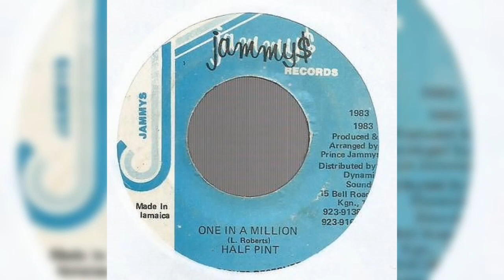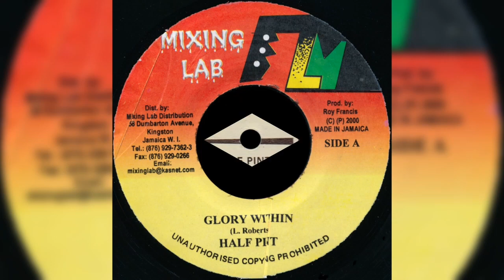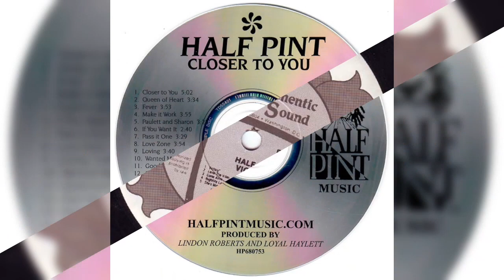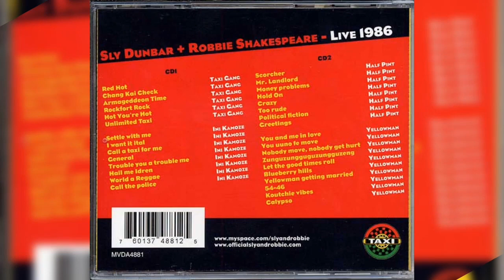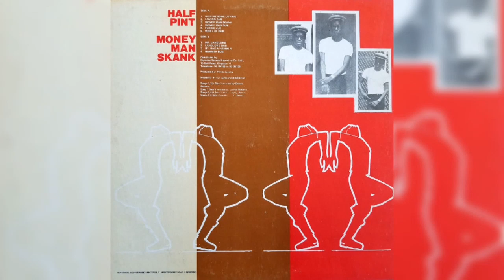HALF PINT - DISCOGRAFIA EXCLUSIVA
HALF PINT, nascido em 11 de novembro de 1961 e às vezes creditado como Lindon Andrew Roberts é um cantor jamaicano de dancehall, ragga e reggae.

Ele é originário do enclave de Rose Lane, em West Kingston; uma comunidade que produziu artistas de reggae como Bob Marley, Dennis Brown, Peter Tosh, Lee "Scratch" Perry e Toots Hibbert.

Half Pint começou a cantar no coral da Escola Primária All Saints. Após concluir o ensino médio em 1976, ele procurou trabalho como vocalista na indústria musical jamaicana. Half Pint percorreu a ilha com vários sistemas de som, incluindo Black Scorpio, Jammys, Gemini, Lee's Unlimited e Killimanjaro. Posteriormente, ele trabalhou com produtores musicais como Errol (John) Marshall; Errol (Myrie) Lewis; Rei Jammy; Sly e Robbie; George Phang; Jack Scorpio, Bobby “Digital” Dixon e Mass Hugh. Ele também colaborou com Garnett Silk, Tony Rebel e The Tamlins.

Seu primeiro single, "Sally", foi lançado em 1983 e foi um sucesso na Jamaica, seguido mais tarde naquele ano com "Winsome".

Ele lançou Money Man Skank, gravado no início dos anos 1980 por King Jammy, que possuía energia, entusiasmo e estilo que resumiam a sensação do dancehall.

Em 1983, o primeiro single de Pint, "Sally", foi lançado seguido pela música "Winsome", e ambas as faixas se tornaram sucessos do reggae. Ele continuou a lançar músicas que se tornaram sucessos no cenário do reggae local e internacional, incluindo "Mr. Landlord", "Level the Vibes", "Substitute Lover" e o maior sucesso de todos os tempos do Half Pint, "Greetings" foi lançado pela Powerhouse em 1986 e gravado em um único take. Além desses singles, Roberts também lançou vários álbuns. Suas maiores bases de fãs estão na Europa, Japão, Brasil e na Costa Oeste dos Estados Unidos.

A canção jamaicana número um do Half Pint em 1983, "Winsome", foi regravada pelos Rolling Stones em 1986, embora tenha sido renomeada como "Too Rude" para seu álbum Dirty Work. O grupo dub-punk Sublime lançou um cover de "Loving" do Half Pint em 1996. Half Pint manteve seu perfil público por meio de turnês frequentes e participações especiais. Ele já se apresentou em festivais de música e shows de rock. A faixa "Giving/Sharing" de Half Pint foi incluída na trilha sonora do filme The Mighty Quinn (1989). Sua música também foi utilizada nos filmes Substitute 2 (1998) e na comédia francesa Mookie (1998). Em 1998, Half Pint assinou contrato com a BMG Music Publishing Company.
Apesar de estar visivelmente ausente dos estúdios de gravação durante a maior parte desta década, Half Pint teve relativo sucesso com Legal We Legal (seu primeiro álbum de
estúdio em um período de dez anos). Isso foi seguido por uma turnê por quinze cidades nos EUA com Anthony B. Half Pint foi presenteado com "The Key to The City of Lauderdale Lakes" pelo prefeito do subúrbio da Flórida em 2000. Half Pint foi apresentado na turnê de 25 anos de Sly & Robbie nos EUA. junto com as aparições de Tony Rebel e Heineken Startime em dezembro de 2004 na Jamaica. Half Pint trabalhou com a banda californiana DubCat. A gravadora Sotti Records, com sede em Nova York, lançou um single do Half Pint em 2005, "Wha Ya Wan", um remake atualizado de seu "Winsome", com o cantor de R&B DIA.

Half Pint foi indicado e premiado com o "Prêmio Respeito do Produtor" no 26º International Reggae and World Music Awards, realizado na cidade de Nova York, no Apollo Theatre, em 5 de maio de 2007. Half Pint foi a atração principal do festival Jamaica 360 em Ocho Rios, Jamaica, em maio, e uma apresentação de retorno no 15º Reggae Sumfest anual em Montego Bay, Jamaica, em julho. Ele também lançou No Stress Express naquele ano.

O hit de 1996 do Sublime, "What I Got", foi baseado no refrão da faixa "Loving" do Half Pint.

Em 2012, Half Pint fez uma turnê pelos Estados Unidos com Slightly Stoopid em sua turnê 'Unity'.

ÁLBUNS

   * In Fine Style (1984) Sunset Records
    *Money Man Skank (1984) Jammys
    *reat Hits of All Times (1985) Feel the Beat
    *Greetings (1986) Power House
    *Joint Favourites (1986) Greensleeves
   * Level the Vibes (1987) Taxi Records
    *Victory (1988) RAS
    *20 Super Hits (1990) Sonic Sounds
    *One Big Family (1990) Power House
    *Pick Your Choice (1993) VP Records
    *Classics (1994) Outa!/Hightone
    *Classics In Dub (1995) Outa!/Hightone
    *Collection (1997) Tachyon (Japan)
   * Half Pint (1997) VP Records
    *Legal We Legal (1998) Artists Only!
    *Closer to You (1999) Half Pint Music
    *Recollection (2000) Cornerstone R.A.S./Skunk
    *Past to Present (2006) Ryff Music
    *No Stress Express' (2008) Half Pint Music/Essential/Universal Music Group
    *Essential Roots Anthology (2008) Essential Media Group